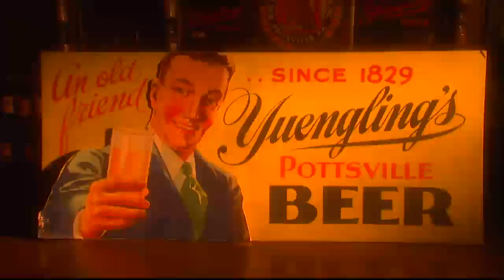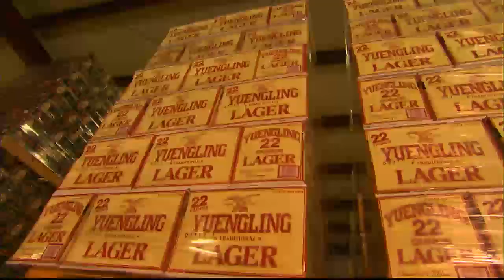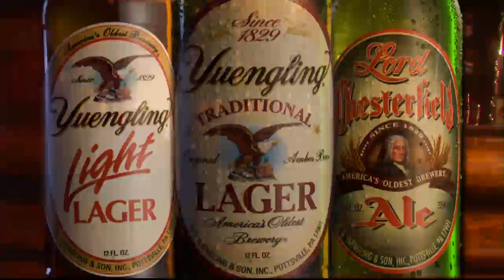Yuengling: America's Oldest Brewery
For 180 years, this American institution has been brewing quality beer.